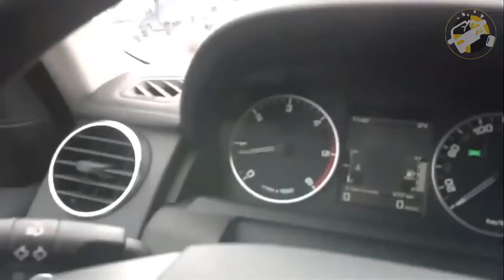2017 Accident Car & Motocycle Road Rage 🔞 dash cam hd #4 WzjjdFVMCbU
Author: CRASH COMPILATION Z97
Source: